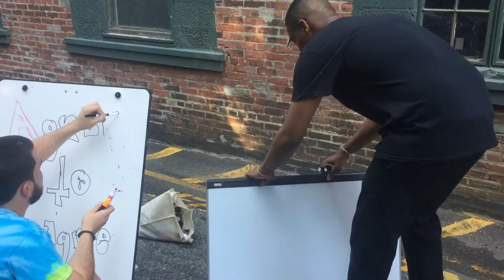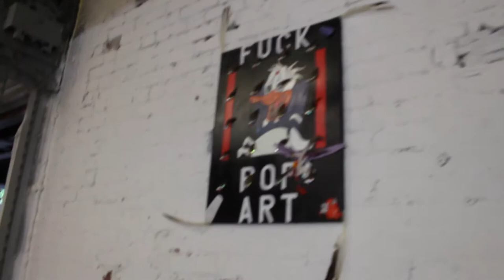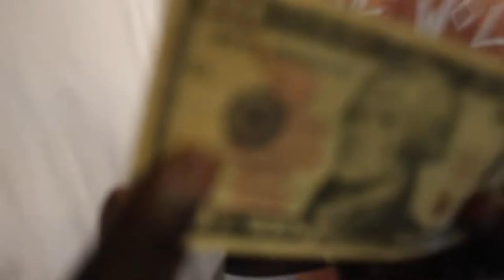Agree to Disagree Art Show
Agree To Disagree is a collaboration featuring, MaNUEL, LoCreates, and Johnathan ALLEN, and expresses the compelling energies of each artist. Although their individual artistic expressions stem from different perspectives, each artist embraces his independence while converging to create an atmosphere of artistic celebration--hence, Agree to Disagree.
The goal of Agree to Disagree is to introduce a transformative unveiling of powerful artwork to the public. By partnering with The Rockland Social, we seek to create a unique experience by providing our patrons with more than just a gallery viewing